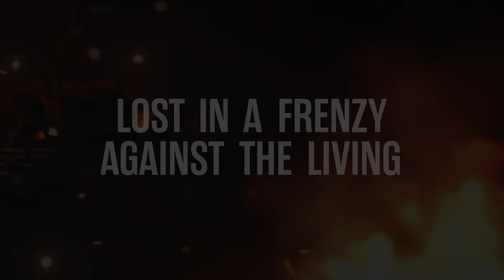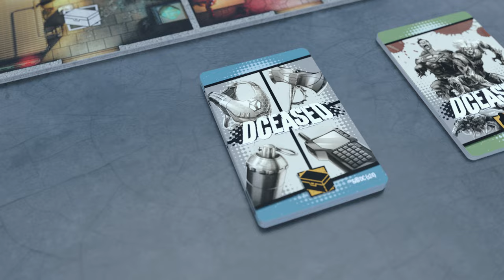DCeased - A Zombicide Game Trailer (Back now)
DCeased - A Zombicide Game is live NOW on Kickstarter! Back today to receive exclusive content

Assemble you Super Hero team, muster all the power you can, and stand against the DCeased!